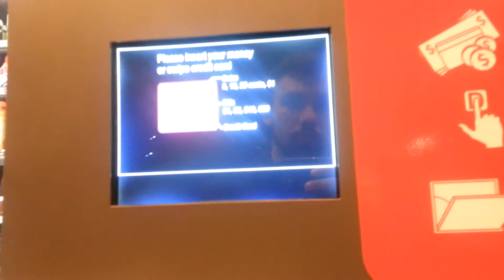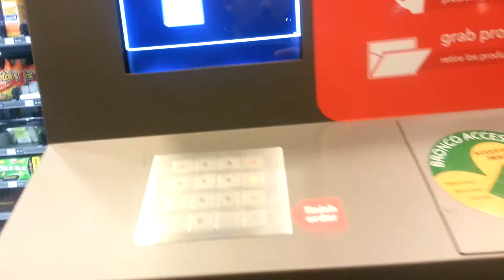Giant Vending Machine in my Apartment Complex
So my school decided that they had an excess of money so they spent some of their endless budget on this instead of other things like more classes.  Worth?